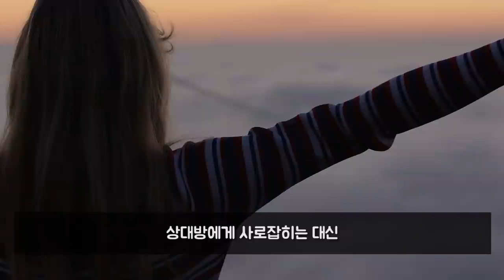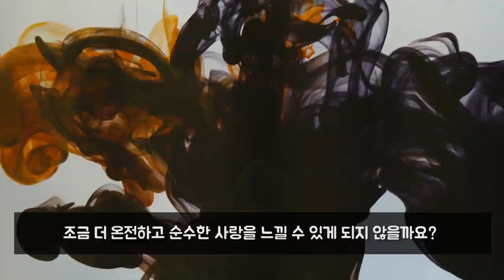모든 심리적 문제의 원인이자 해결책은 사랑입니다 | 김형경 심리여행 에세이 사람풍경, 김형경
사랑으로 진입하는 순간, 내면에 있는 사랑의 원형, 엄마와 나누었던 최초의 사랑이 따라 나옵니다. 동시에 그 시기에 경험했던 분노, 불안, 공포, 좌절, 시기심 같은 감정들도 열린 무의식의 서랍에서 일제히 날아오릅니다.

참고서적
김형경 심리여행 에세이 사람풍경 - 김형경